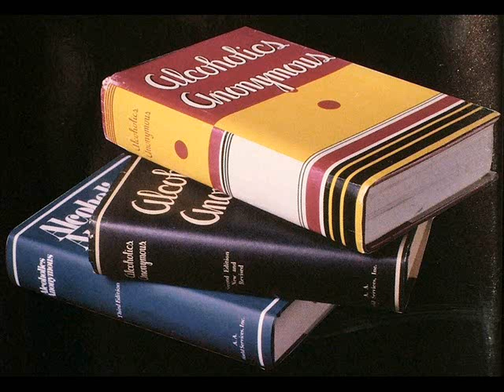Gene D. 1975 --- "How It Works" the 5th Chapter